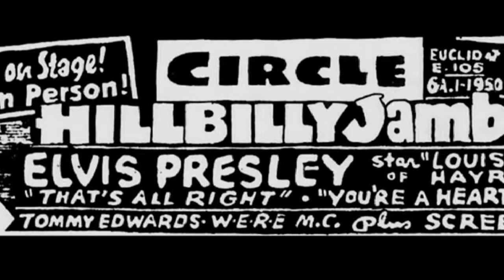Elvis Presley Interview - Witchita Falls, Texas [1956]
In This Series Of Interviews From 1956 , Elvis Presley At The Age Of 21 Talks About His Hopes , Thoughts And Dreams In These Revealing And Rare Recordings.

I've Put Together A Collection Of Photos With The Audio To Help With The Narrative.

[ Interviewer ]
Well now country-and-western fans of our hillbilly hit parade. This is an interview we gonna give you here with Elvis Presley. It's taken from the Municipal Auditorium up in Wichita Falls Texas where we were last night. Elvis played a big show I think many of you familiar with that. In fact a lot of you were up there. We're gonna ask Elvis some questions let him tell you straight because I think you get more out of it that way and I know that each and every one of you are just waiting to hear him talk. Elvis boy we want to first ask you how old you are ?

[ Elvis ]
I'm 21 sir.

[ Interviewer ]
You're 21 years old, george you've got a few months on me I'll tell you for sure. Tell us  before you got in this music business what were you doing for yourself ?

[ Elvis ]
I was driving a truck.

[ Interviewer ]
Driving a truck.

[ Elvis ]
Yeah I was ah I was ah yeah aha

[ Interviewer ]
Was that back in Tennessee ?

[ Elvis ]
Yeah that was back in Memphis were I live now. I was trying to say I was learning to be an electrician.

[ Interviewer ]
Decided to take to truck driving.

[ Elvis ]
Well I was driving a truck and I was studying to be an electrician too see.

[ Interviewer ]
I see you got all mixed up in this crazy music business and that tore the electrician deal all to heck.

[ Elvis ]
Electrician and trucks all up.

[ Interviewer ]
Tell us how did you get your first break or to make your first record with Sun Records ?

[ Elvis ]
Well I went into Sun Records and  there was a guy and that.Took down my name told me he might call me sometime. So he called me about a year and a half later and I went in and I made my first record "that's alright mama".

[ Interviewer ]
Yeah and from there on we know a little about what happened cause boy those things been on the turntables like nobody's business. How did you get your start on the Louisiana Hayride. What brought that all about ?

[ Elvis ]
I went down there as a just a tryout more or less. I went down once then I went back again a couple weeks later and the people they seem to kind of go for my songs a little bit so they gave me a job down there.

[ Interviewer ]
So from then on you was a regular.You're not with the hayride anymore are you?

[ Elvis ]
No last Saturday night was my last night down there.

[ Interviewer ]
Last night with the Hayride. How did you pick up these boys Scotty and Bill. You known them a long time, they lived there around you ?

[ Elvis ]
Well they live in Memphis but I never knew them until we made our first record.

[ Interviewer ]
That right. Well tell us what  are you doing now just making personal appearances around the countries that all you doing.

[ Elvis ]
Yeah we're just touring the country. Different place every night.

[ Interviewer ]
Different places and working TV shows and this and that whenever the occasion comes. Elvis you made a screen test can you tell us the result of that now.

[ Elvis ]
Yeah we got a seven-year contract with Paramount Pictures. We'll have a movie coming out I don't when but we started making it in June. It's a movie with Burt Lancaster and Katharine Hepburn called The Rainmaker.

[ Interviewer ]
We'll be looking forward to that as I know all of our listeners will and everything. I got a kick out on the Hayride last Saturday night I'll tell you for sure. Well anything else particularly you want to tell us before we break this little interview up.

[ Elvis ]
Well I like to tell you that I sure appreciate all the spins you've been giving me.You really helped me a lot and I'd like to tell you how much I appreciate and all the wonderful people that have been writing in and buying my records and coming out to our shows because that sort of what makes anybody, it's the people, you make em or break em.

[ Interviewer ]
I'll tell you for sure they sure go for your style I'll tell you for sure because we get the cards and letters every day we play the records and incidentally your new album just taking over our hillbilly hit parade that things going like storm.

[ Elvis ]
That's good and I like tell you it's been a pleasure talking to you and I'll be seeing you again real soon.

[ Interviewer ]
We'll be looking forward to it thank you.

Hope You Enjoy My Retrospective Tribute To " The King ".